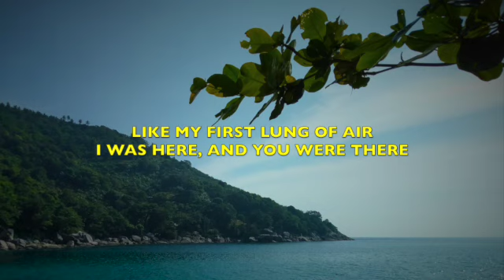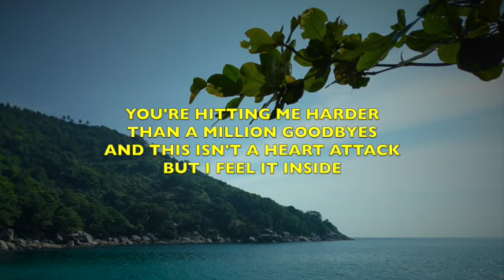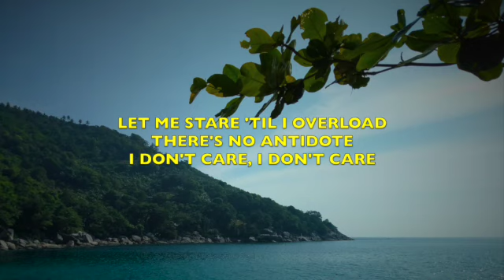James Blunt - Adrenaline - Lyrics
This video is lyrics for a song called "Adrenaline" by James Blunt